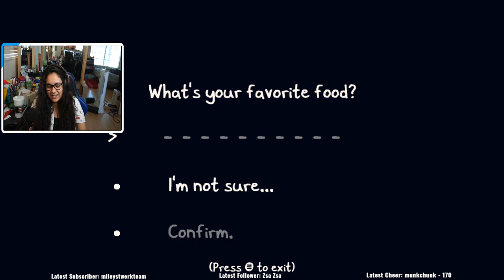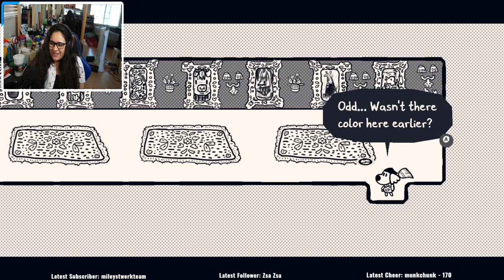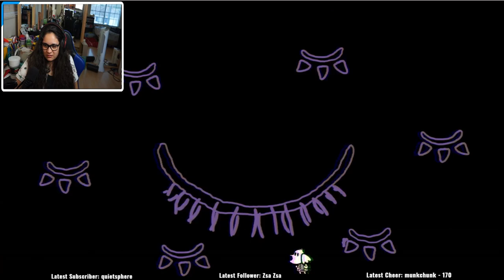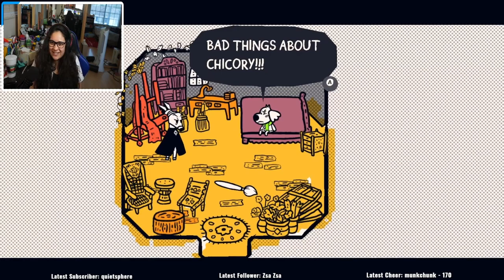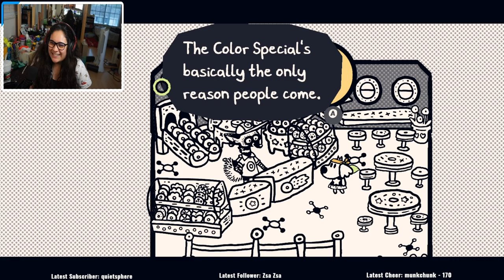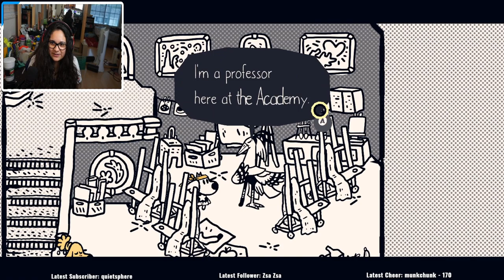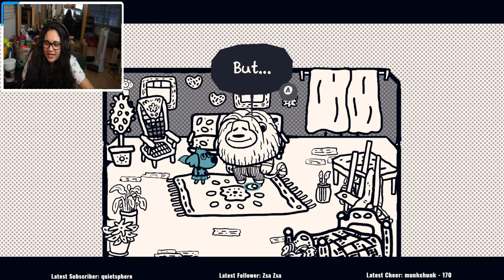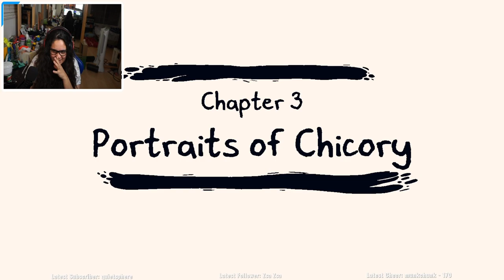Chicory: A Colorful Tale: Stealing A Paint Brush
I edited a video for once and it was EXHAUSTING. Anyways, shoutouts to the one person who commented on my recent short asking where the video was.